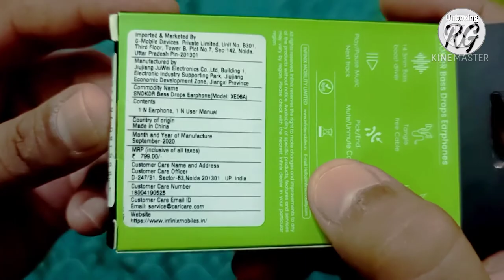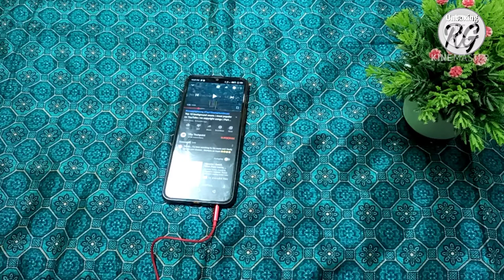Smoker Bass Drop Retail Unit Unboxing/Best EarPhone Under Rs.250 Only/Best Earphone For Gaming/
Namaskar dosto mene is video me snokor ki taraf se ane bale best and bajat earphone ki unboxing ki .. jo sirf 250 Rs me ate hai... Jiski sound quality aap ko pasand aygi .. or gaming ke liye one of best earphone hai... Isme aap ko lag free experience milega ... or iski Bass ki quality amazing hai ... Agar aap ko ye earphone purchase karna hai .. to mene link niche diya hai.. aap jake purchase kar sakte hai... Best earphone under 250... Best earphone under 400 👇